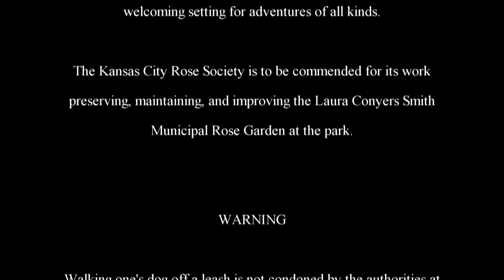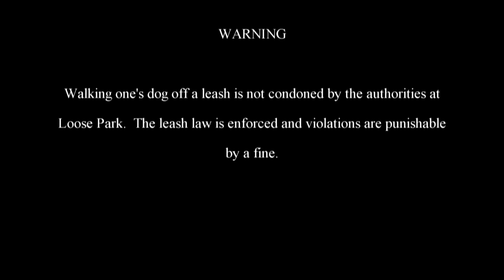The Adventures of Rasta Bowwow - Episode 2187 - 08 26 2019